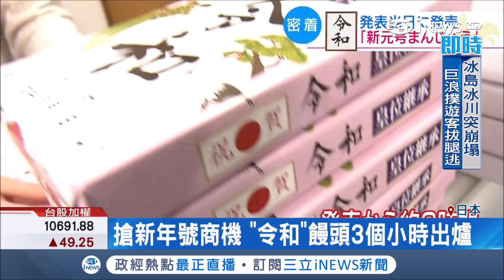搶"令和"商機!年號公布2分鐘紀念商品問世 饅頭店全體動員推"令和"饅頭｜記者魏仁君｜【國際局勢。先知道】20190402｜三立iNEWS